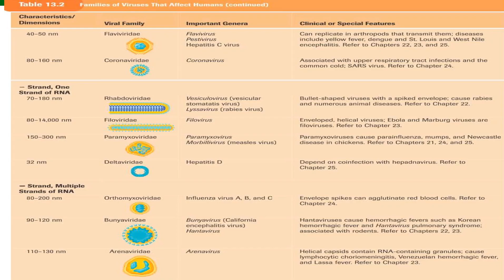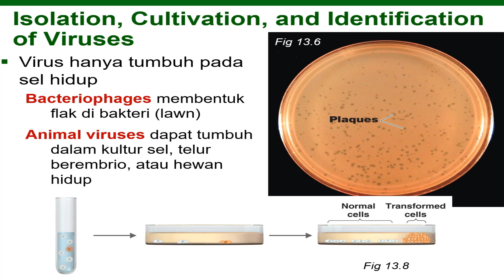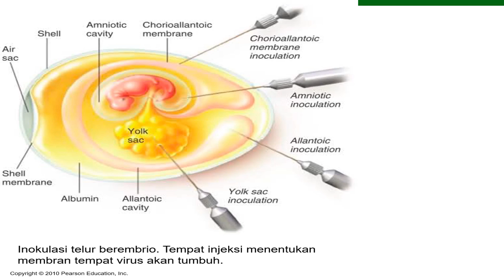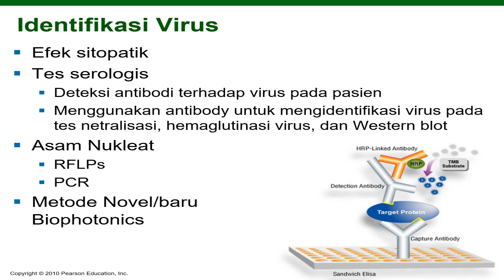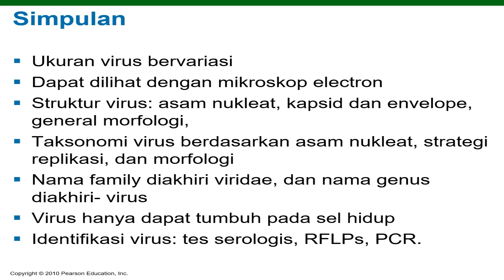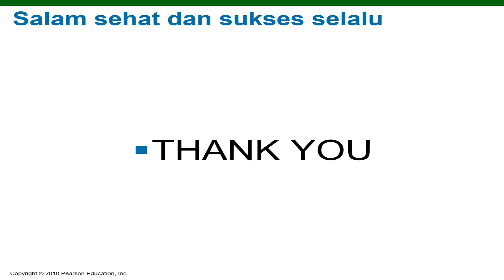Klasifikasi dan Identifikasi Virus - Virus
Materi VIrus

Bagian-BagianVirus
Jenis-JenisVirus